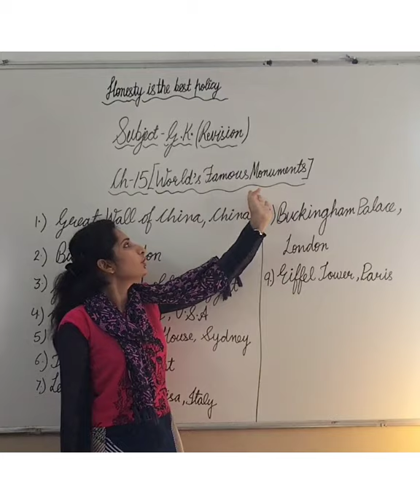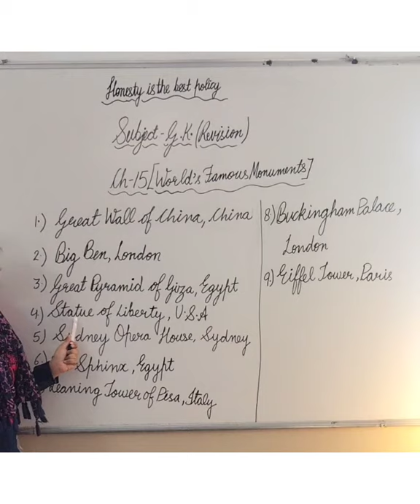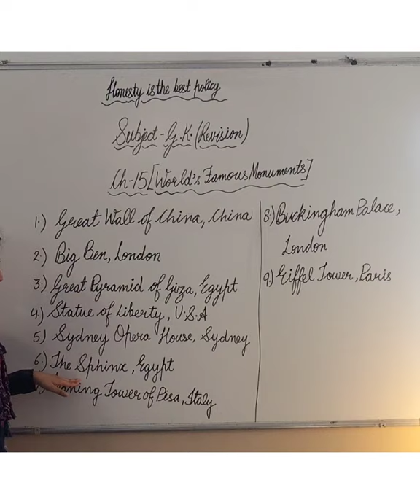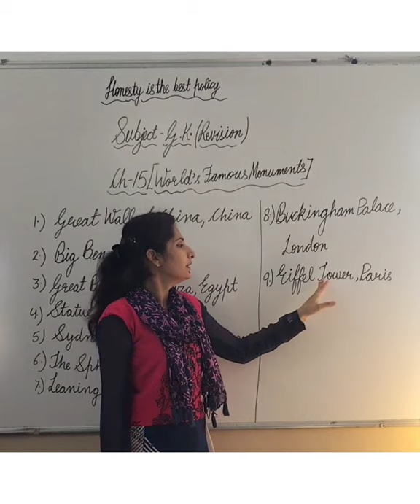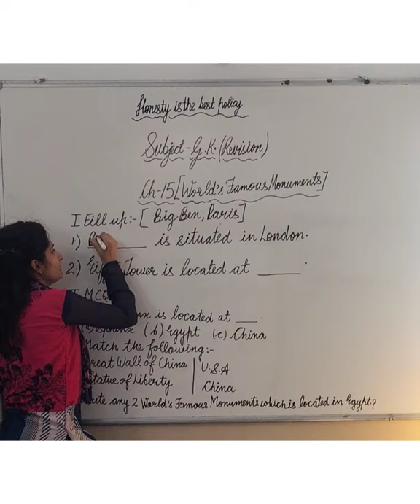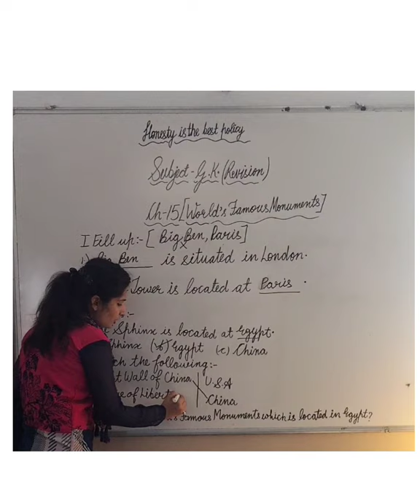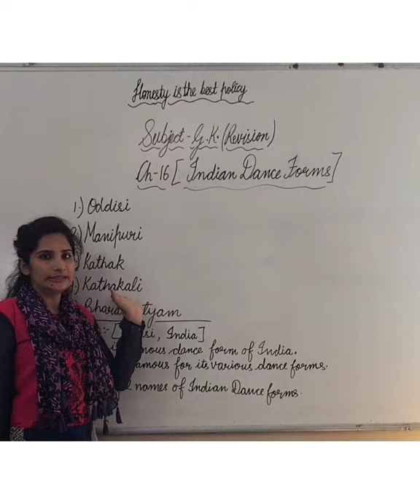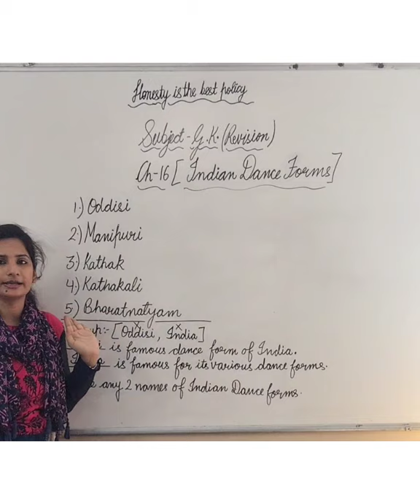G.K. Revision Ch-15&16